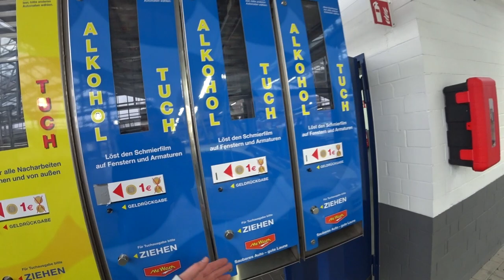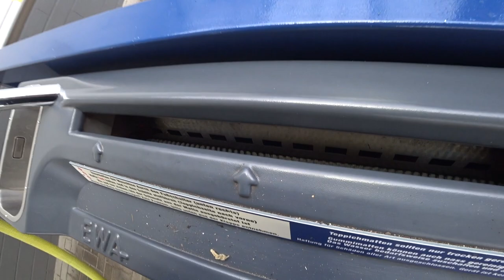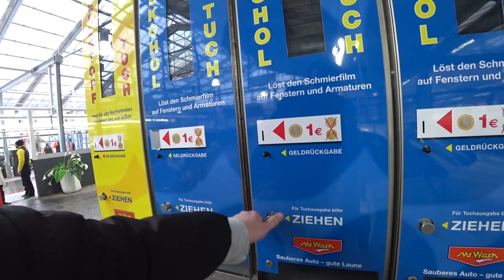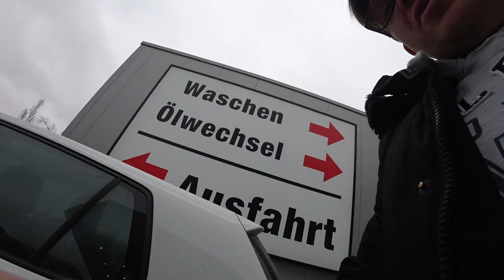Немецкая автомойка Пропал номер после мытья машины ! Car Wash Mr.Wash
Всем спасибо за поддержку ставьте дальше лайки и пишите комментарии под видео.